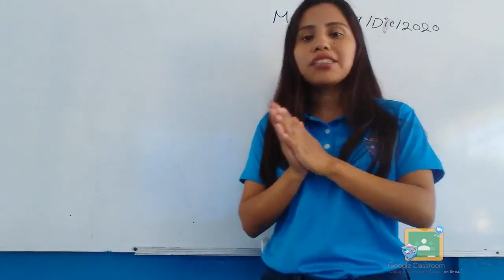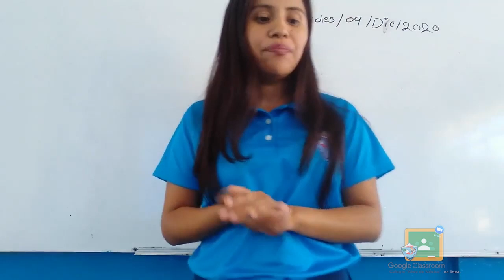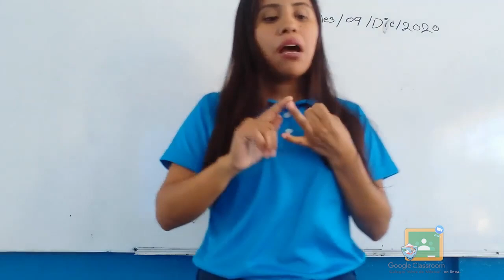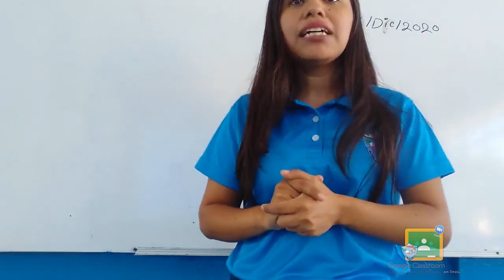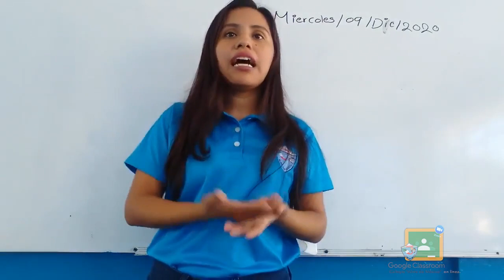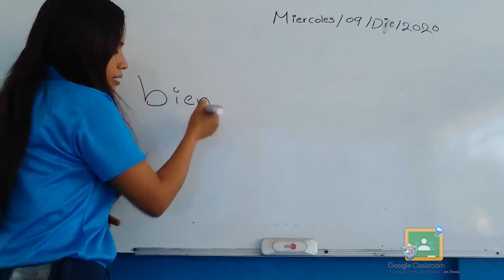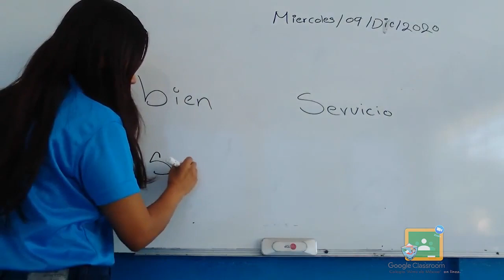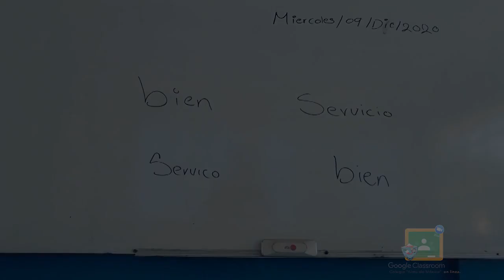1RO PRIMARIA - ESPAÑOL: EMPRENDIMIENTO